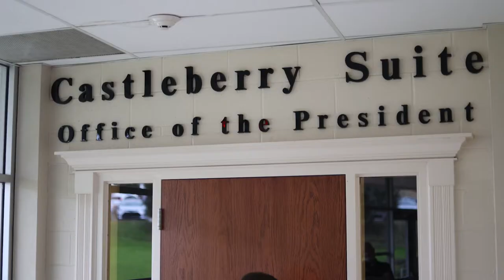Makin' Music - "Freaky Friday"